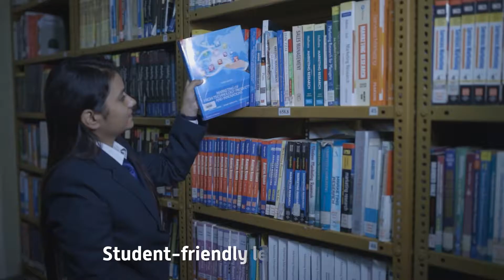JAGSoM campus video